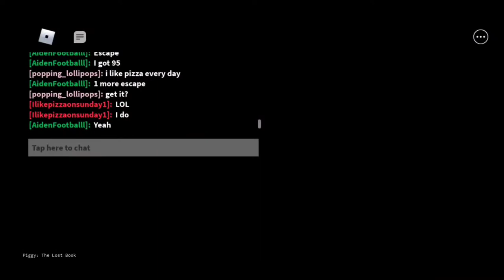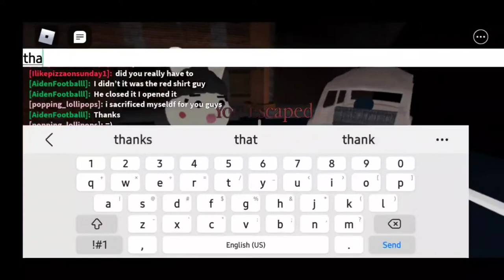Chapter 1 - Piggy: The Lost Book (Roblox Gameplay)